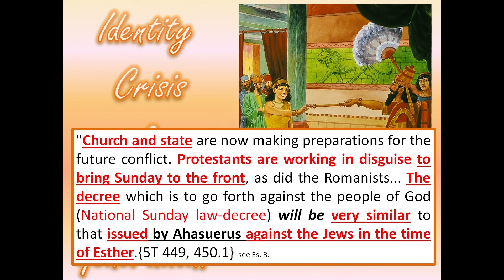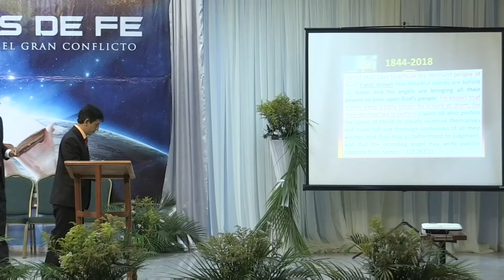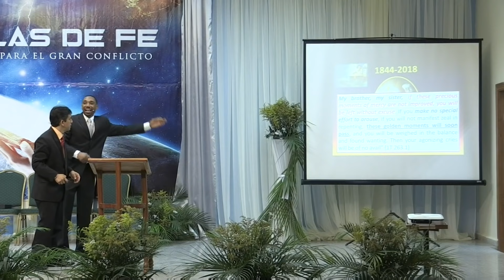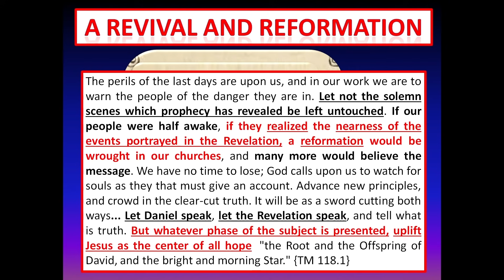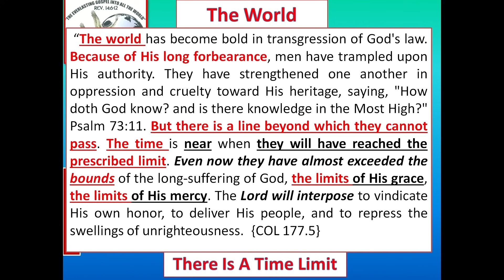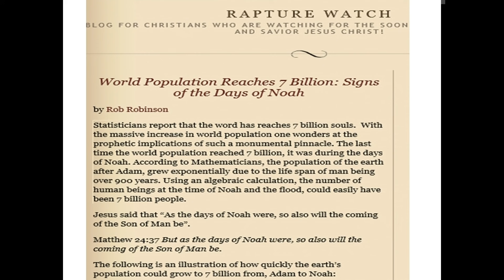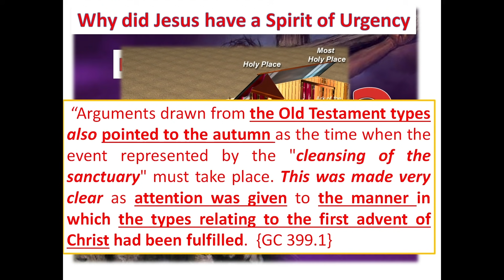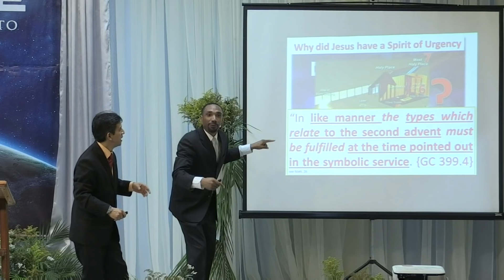Batallas de Fe Honduras [8] Jeremiah Davis: El reloj y el límite del tiempo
Cuarto sermón de Jeremiah Davis en las conferencias bíblicas Batallas de Fe desarrolladas en el Instituto Reach International de Gualjoco, Santa Bárbara, Honduras, los días 13 al 20 de Octubre de 2018.